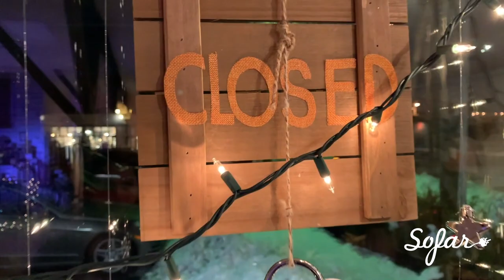Addie Kosten - Undelivered | Sofar Indianapolis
Addie Kosten performing "Undelivered" at Sofar Indianapolis on December 20, 2019.

Artist: Addie Kosten

Filmed by: Jen Banks Productions
Edited by: Jen Banks Productions
Audio by: Jen Banks Productions